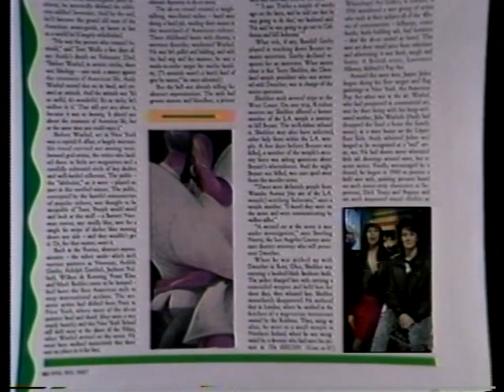Talking Heads Naked - Jerry Harrison Interview plus Live video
The New Music featurette with Laurie Brown on the Talking Heads album 'Naked'. Interview with Jerry Harrison about 'Naked' and his solo album 'Casual Gods' (download
Includes live footage from a Jerry Harrison concert in Diamond Club, Toronto featuring Bernie Worrell and Steve Scales.